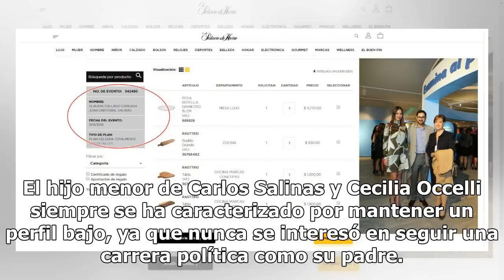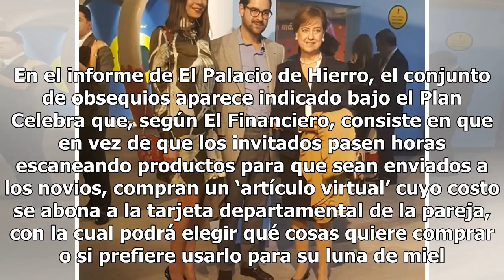Exhiben lujosa mesa de regalos de la boda del hijo de Carlos Salinas de Gortari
by Agencias18 noviembre, 2018036 Share0 Este 17 de noviembre, Juan Cristóbal Salinas, hijo del expresidente Carlos Salinas de Gortari, y la exreina de belleza de Los Mochis, Sinaloa, Claudia Collado, festejaron su boda en una exclusiva ceremonia en la que estuvieron acompañados por sus padres, pero ...